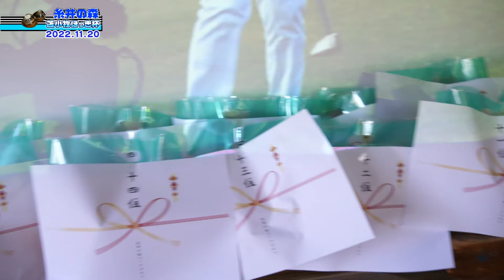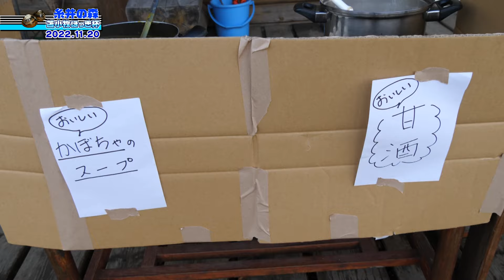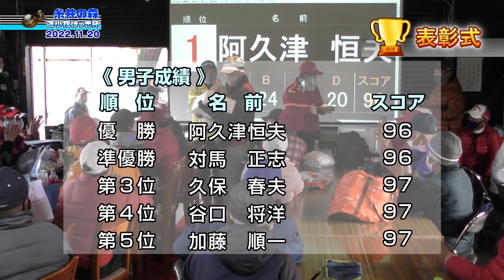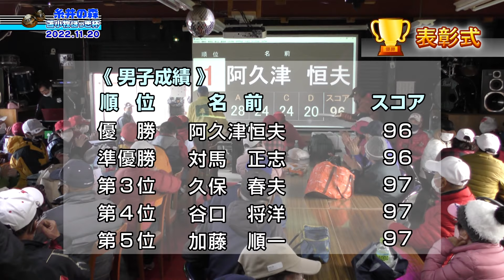2022年 第11回苫小牧ほっき杯／糸井の森パークゴルフ（苫小牧市）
苫小牧が全国に誇るほっき貝を冠した大会も今年で11年目。甘酒、かぼちゃスープのサービスからお得な海産物の物販もあり、今年も大変にぎやかな大会となりました。またマルゼン食品様、山本水産様、日本ハムマーケティング様、苫小牧温泉ほのか様より景品協賛をいただきました。

※大会動画、おもしろ動画が盛りだくさん！